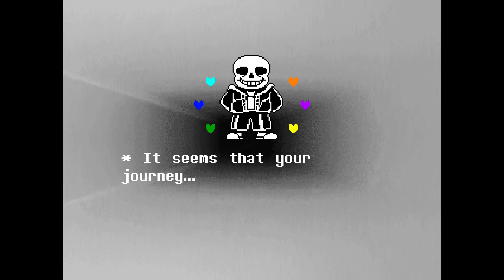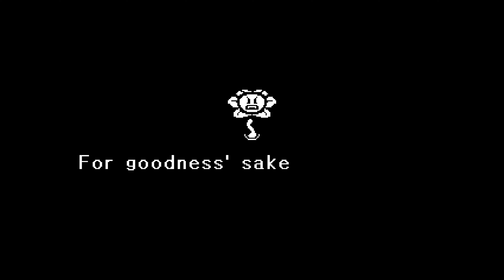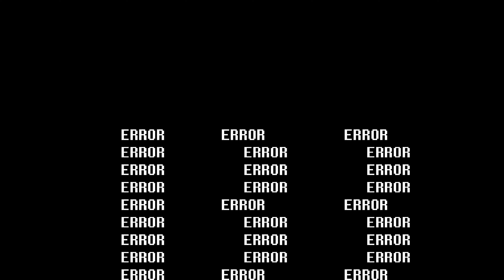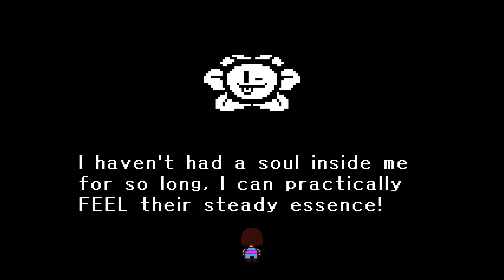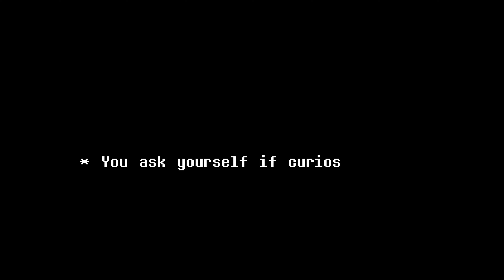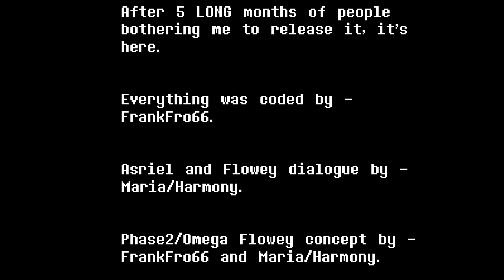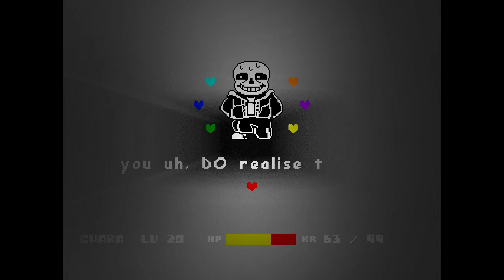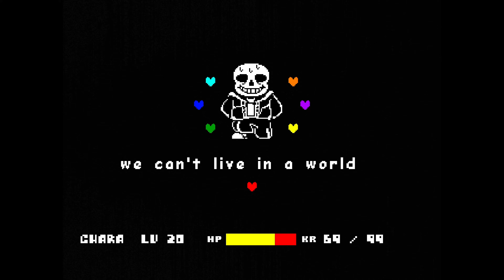Undertale Seven Souls full game + extra phases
Yooooooo there's omega Flowey fight in the game!

00:00 Sans and the six souls!
03:00 Flowey appear!
04:38 Omega Flowey fight!
11:40 Asrial breaks the barrier
14:13 Mercy option
15:10 DEEZ
17:24 OMG Lost bread PHase3
20:54 Outro